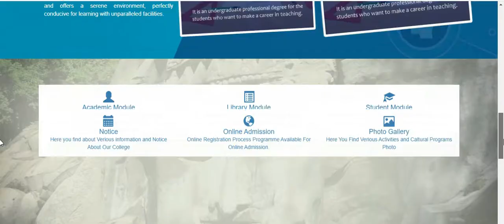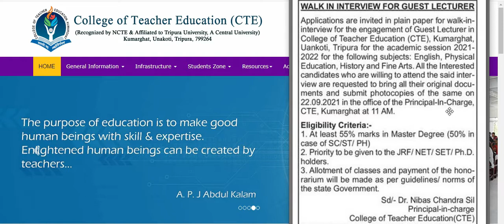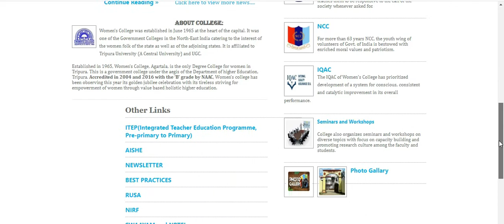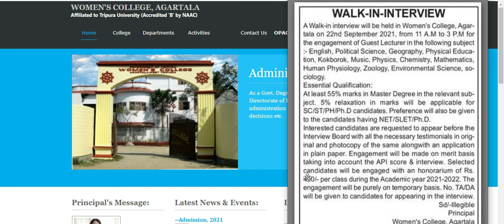Guest Lecturer || College of Teacher Education, Kumarghat, Unakoti || Women's College, Agartala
Khwlwmkha Joto takhwk tai bwkhwk sngno !
Belai kheno hambai ma yafaro ani o video no naima bagwi tai jotono kaham tngbai di.